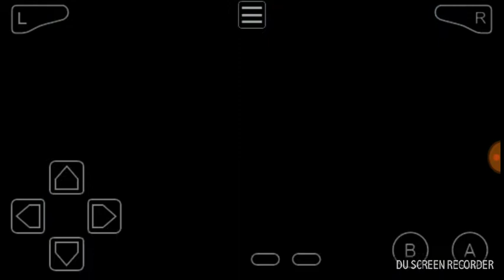Pokemon Unbound: Challenged Shadow Grunt